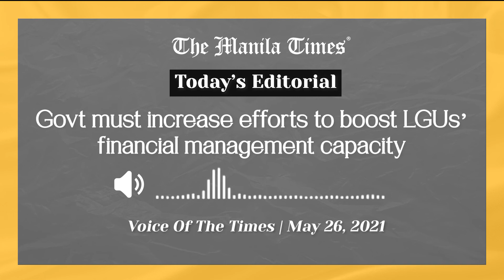VOTT: Govt must increase efforts to boost LGUs’ financial management capacity | May 26, 2021